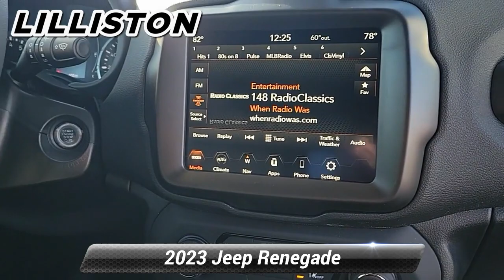New 2023 Jeep Renegade Latitude, Millville, NJ P30095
1501 N Second St Rt 47